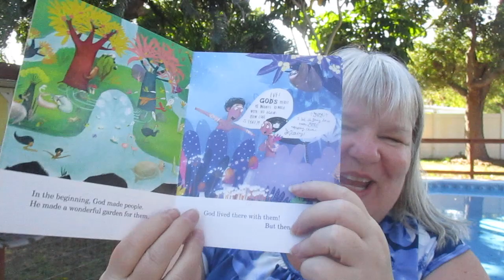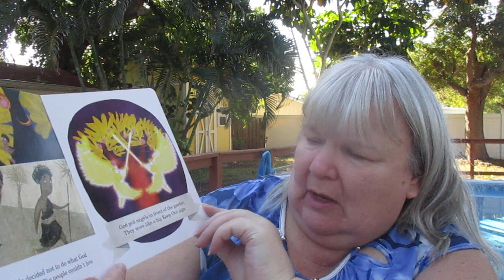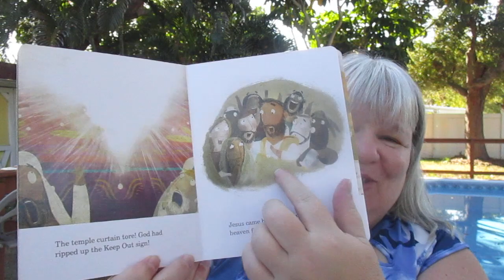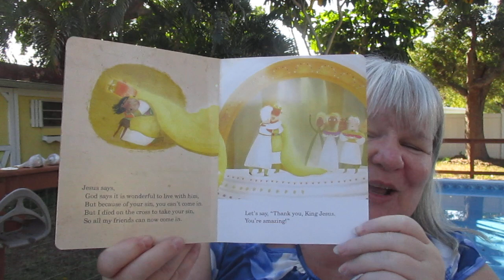The Garden, The Curtain & The Cross Read Aloud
Carl Laferton shares the amazing story of the Bible- and how we can be a part of it, since Jesus makes us friends with God.